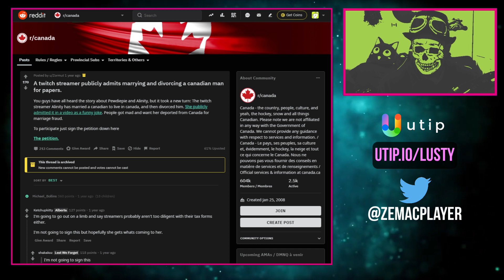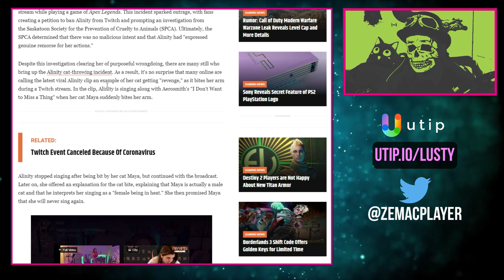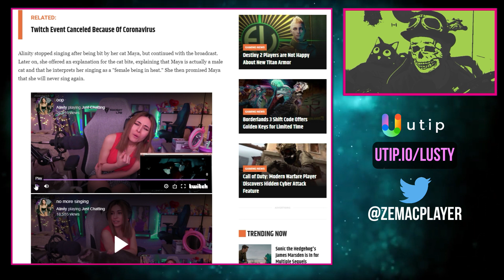ALINITY (TWITCH) : SON CHAT SE VENGE !!